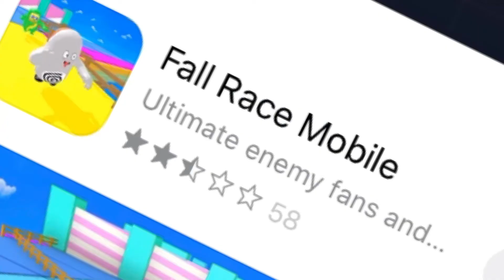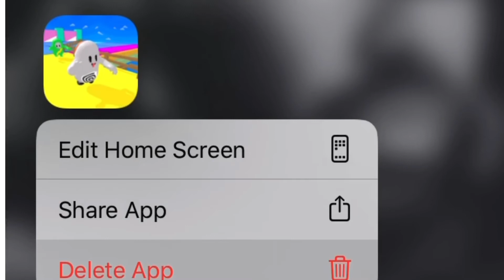So I played Fall guys mobile...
Yeeeeeeeh
TikyToky:@the4snowtroop